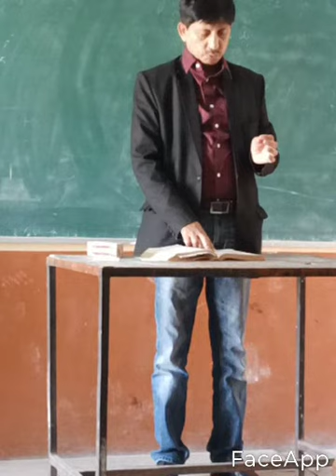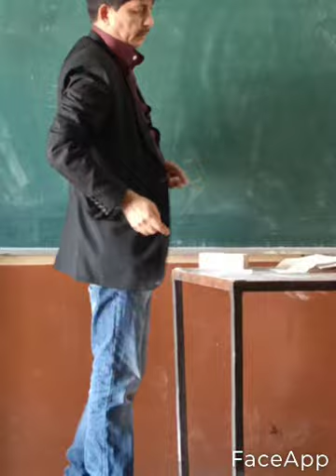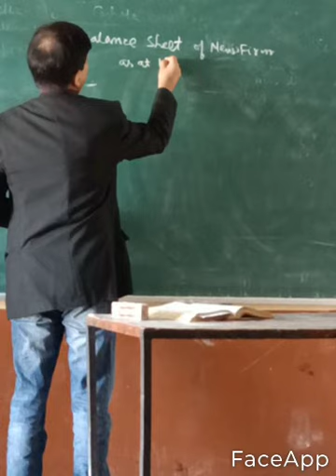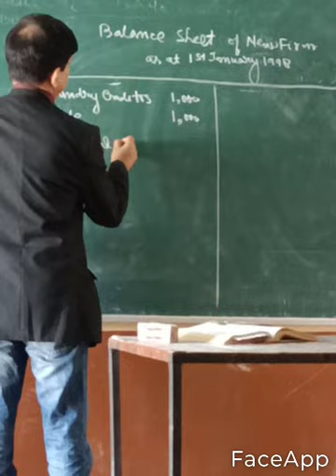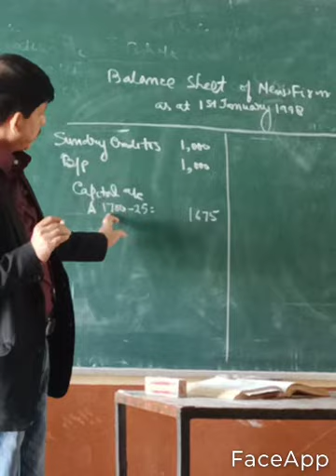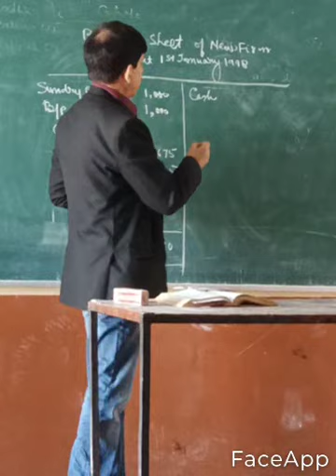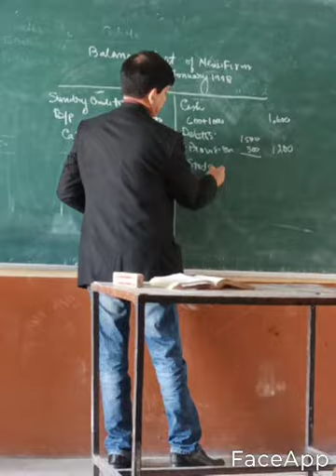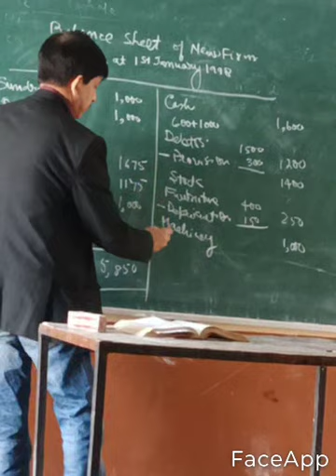Admission 13/11/2k21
partnership 1932